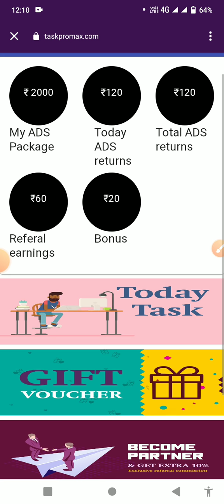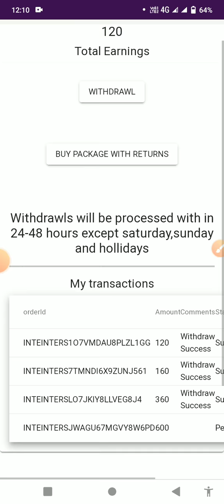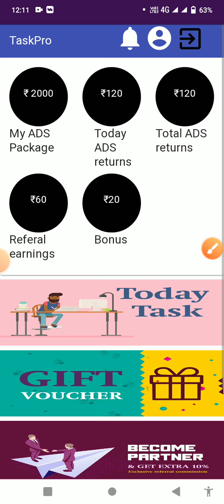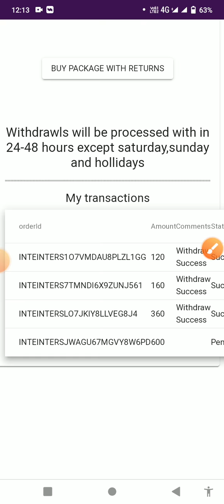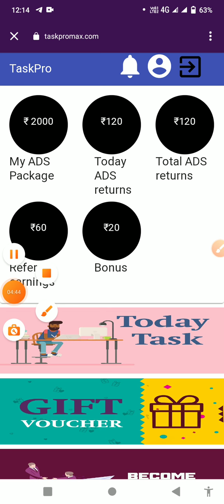Task pro app real or fake | सच्चाई जानलो मेरे ₹2000 बर्बाद हो गए 😭😭😭😭 | आप ऐसी गलती मत करना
app link :- 👇👇👇👇👇👇👇👇👇👇👇
don't download it

refer code :- nothing

New gaming earning app || new gaming earning app today || new gaming earning app without investment || game khel kar paise kaise kamae ||

2022 Best earning app today
Best self earning app today
2022 best self earning app today
2022 new earning app
2022 new earning app paytm
2022 paytm cash earning apps today
2022 best refer and earn app
Best refer and earn app today
2022 best task earning app